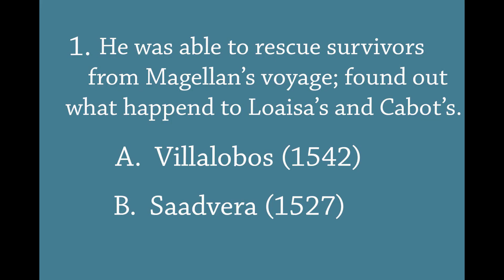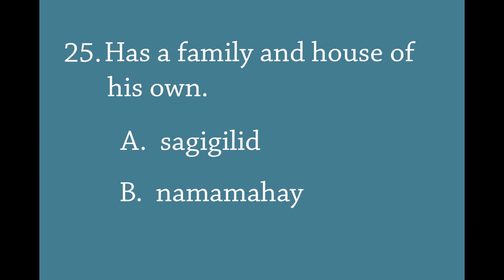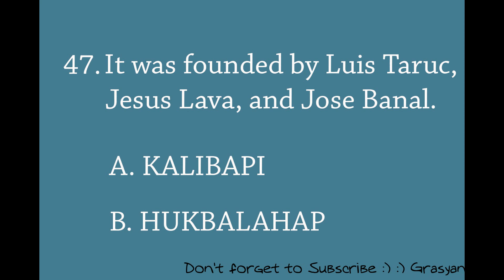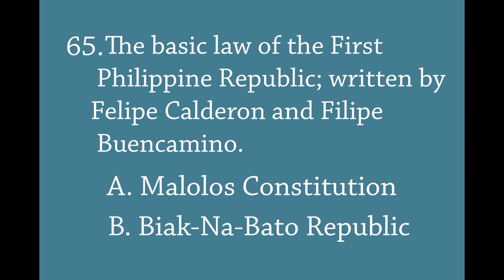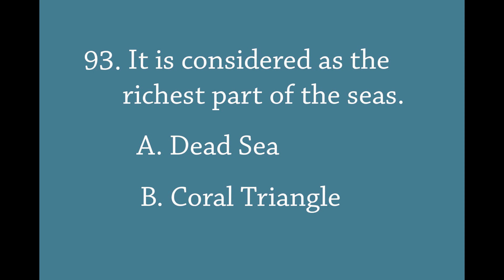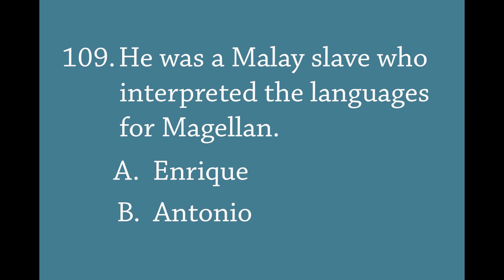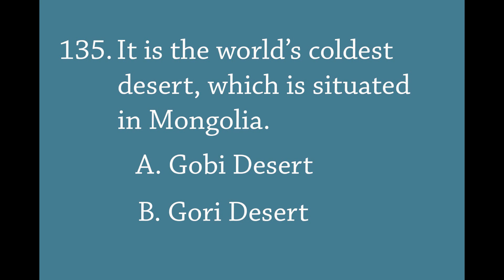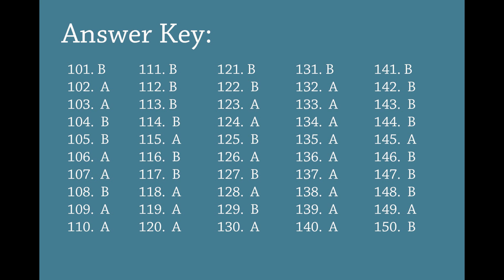Weekly Challenge #1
Hello future LPTs! Here's our first ever weekly challenge before the BiG QUIZ of our lives. We can do it teachers! 😊😊